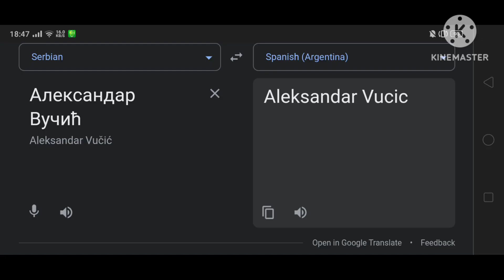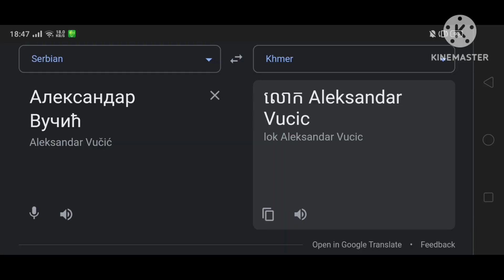(1,014) Aleksandar Vucic In Different Countries | Part.1 (10 Languages)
(Aleksandar Vucic)
Translate From :
🇷🇸 Serbian